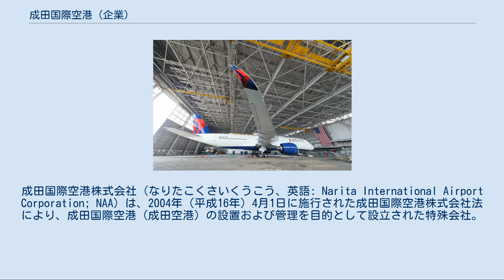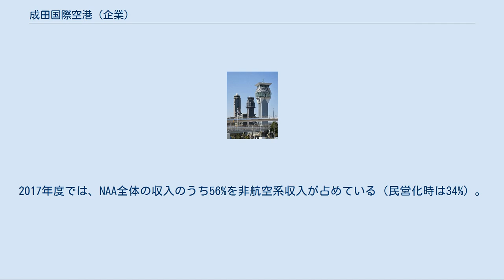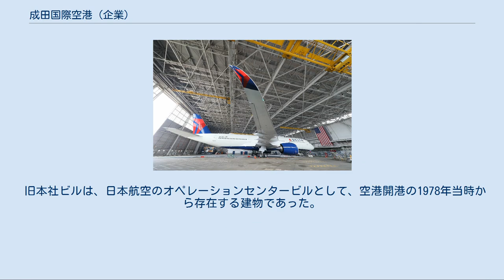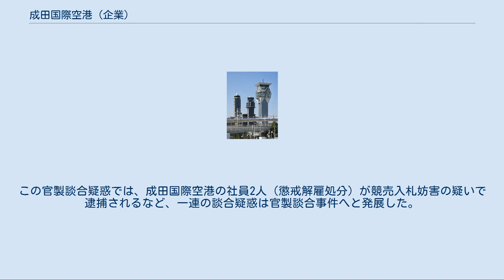成田国際空港 (企業)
成田国際空港株式会社（なりたこくさいくうこう、英語: Narita International Airport Corporation; NAA）は、2004年（平成16年）4月1日に施行された成田国際空港株式会社法により、成田国際空港（成田空港）の設置および管理を目的として設立された特殊会社。
通称は「成田空港会社」。
 特殊法人新東京国際空港公団の業務及び資産・負債を承継した特殊会社で、全株式を日本国政府（株主は、国土交通大臣及び財務大臣）が所有する。
略称である NAA は、空港公団の英字略称 （New Tokyo International Airport Authority）と同じである。
 成田国際空港株式会社法に基づき、日本国政府から無利子貸付、出資や債務保証を受ける事ができる。
一方で、営業年度毎の事業計画や新株発行・社債の募集・資金の借入、代表取締役の選定・定款の変更等については、国土交通大臣の認可を要する。
 日本国政府が100％出資する会社のため、国税の他にも配当金として連結最終利益の3割程度が毎年国庫に納付される（2018年6月26日の同社株主総会で決議された配当額は、107億7,600万円）。
この他に、株式会社化する際に新東京国際空港公団の政府出資金等3,016億円のうち1,496億5,300万円が政府の無利子融資として振り替えられており、その負債返済を継続していたが、2017年度（平成29年度）をもって完済した。
 会社の事業の範囲には、成田国際空港周辺における航空機の騒音等により生ずる公害の防止や、損失補償のための諸事業が含まれている。
 株式会社化して以降、空港ターミナルビルに入居している飲食店・ショップ・航空会社事務所といった、テナントによる賃貸収入等を「非航空系収入」と称して、店舗エリアの増床などにより売上強化を図っており、公団時代の主な収入であった空港使用料などからなる「航空系収入」に依存しない経営体質を目指している。
2017年度では、NAA全体の収入のうち56%を非航空系収入が占めている（民営化時は34%）。
なお、2017年度の成田国際空港のターミナルビル全体の店舗売上は、1,246億円と過去最高に上り、ショッピングセンターとしては、御殿場プレミアムアウトレットやラゾーナ川崎プラザを押さえて、5年連続で日本一の売上収入を誇っている。
 千葉港から成田空港まで航空燃料を輸送する約47キロメートルのパイプライン輸送管を持ち、石油パイプライン事業法が適用される日本唯一の事業者である。
 成田国際空港の設置及び管理を効率的に行うこと等により、航空輸送の利用者の利便の向上を図り、もって航空の総合的な発展に資するとともに、我が国の産業、観光等の国際競争力の強化に寄与する。
（成田国際空港株式会社法第1条） 成田国際空港株式会社法第5条や定款第2条で定められた主な事業は以下のとおり。
 また、閣議了承などをもとに、地域との共生のための取り組みの一環として、有機農業研修や社有地の農地貸付なども実施している。
 同社では事業部制を採用しており、事業を「空港運営事業」「リテール事業」「施設貸付事業」「鉄道事業」の４つに分類している。
 NAAは空港の円滑な運営を図るため、航空機騒音等により生じる障害の防止及び空港周辺整備の費用に充てるものとして、千葉県・茨城県の10市町（成田市・富里市・香取市・山武市・神崎町・多古町・芝山町・横芝光町・稲敷市・河内町）に成田国際空港周辺対策交付金を交付している。
 2016年度までの交付総額は約1214億円であり、同年度は約41.6億円を交付した。
 交付金の使途としては、防音工事を行った公共施設の維持費並びに空港周辺道路・公園・消防施設・農業施設等の整備のための費用に充てられる。
 「成田国際空港#歴史」および「新東京国際空港公団#沿革」も参照 旧本社ビル（現在解体） 1996年7月から第1ターミナルビル前の旧日本航空オペレーションセンタービル跡をNAA本社ビルとして使用してきたが、移転後に旧本社ビルは解体され、跡地は2008年より空港利用者用の立体駐車場（P5駐車場）となった。
 旧本社ビルは、日本航空のオペレーションセンタービルとして、空港開港の1978年当時から存在する建物であった。
テレビドラマ「スチュワーデス物語」のロケ地などにも使用された経緯がある。
 2005年11月18日に旧新東京国...